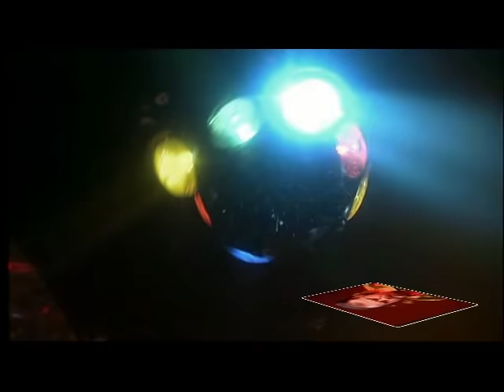Yvonne Elliman - If I can't have you (Ruud's Extended Mix)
'If I can't have you' was written by The Bee Gees for the soundtrack of the motion picture 'Saturday Night Fever'. The song became a huge world wide hit. I extended the song a bit. For the video I used footage I found here on youtube.